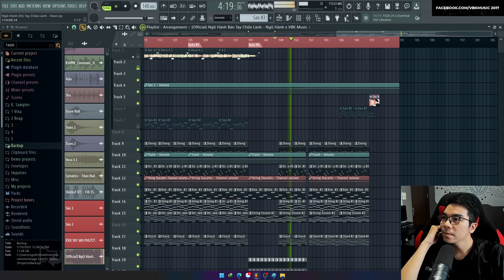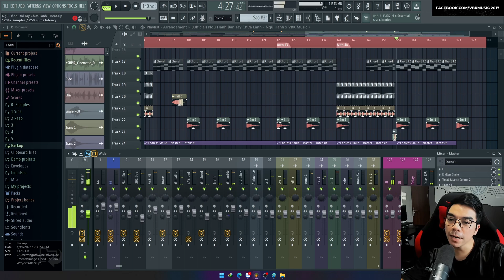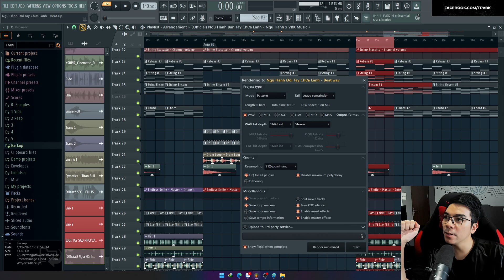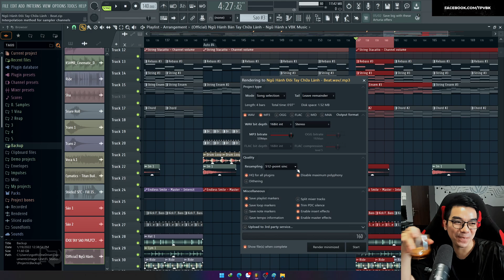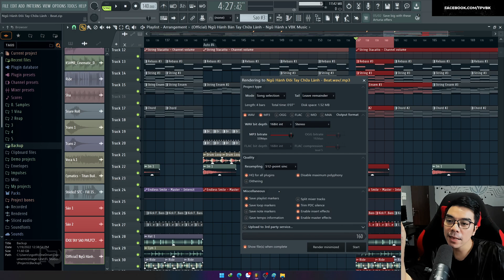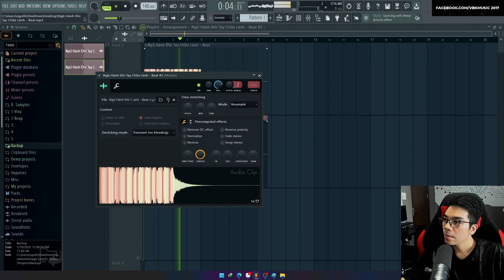Hướng Dẫn Làm Nhạc 2024 - Hướng Dẫn Cách Xuất File Trên FL Studio | VBK Music